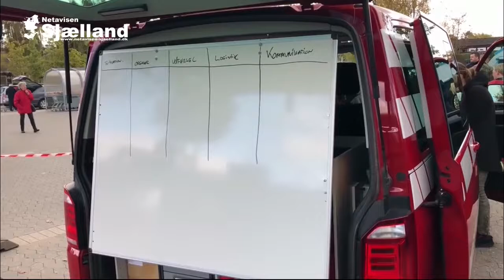1-1-2 Dag i Tølløse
Vestsjællands Brandvæsen viste brandbiler og udstyr frem i Tølløse på  Midtsjælland i forbindelse med 1-1-2 Dag. Her var der også opvisning i brandbekæmpelse og redning af person fra væltet køretøj.